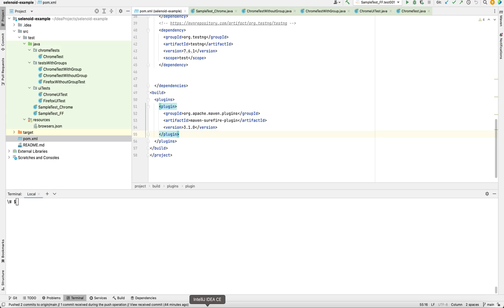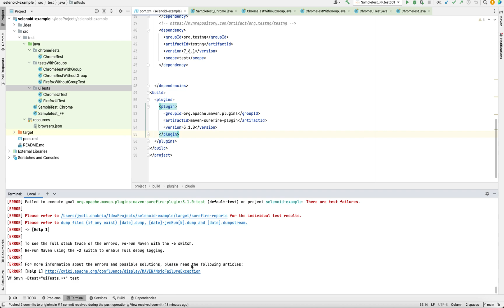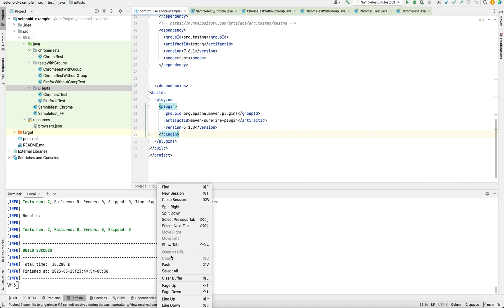JKC Tutorials - Run Maven Tests without TestNG Suite XML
JKC Tutorials - MAVEN Run TestNG tests without SUITE XML| Maven Tutorial | Java | Surefire plugin

00:00 Introduction and Related Video
00:47 Run single test
01:07 Run multiple tests
01:32 Run all tests within a package
02:03 Run all tests matching a group name